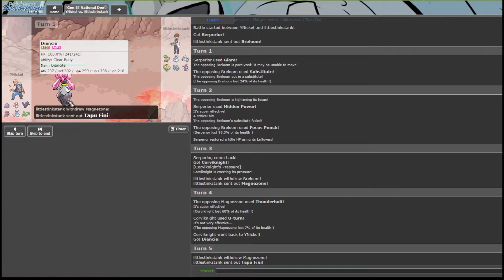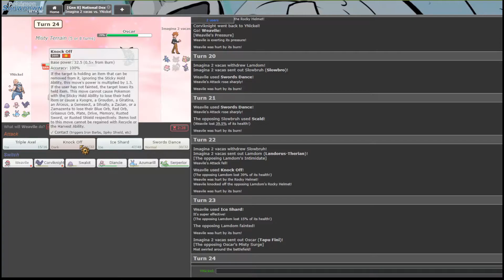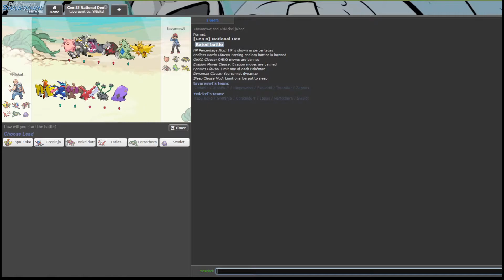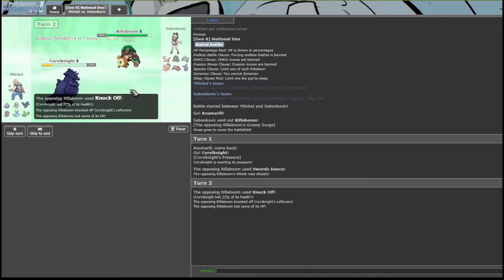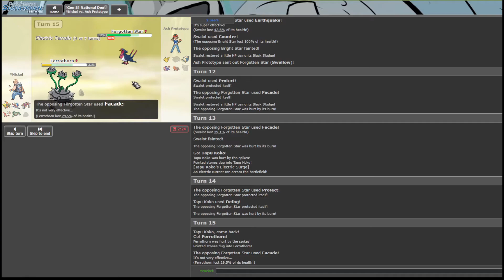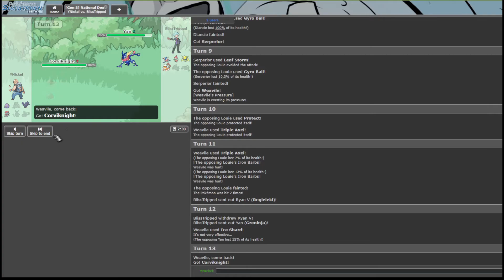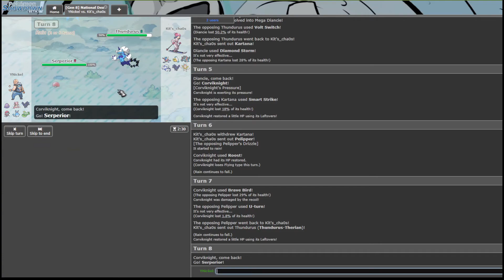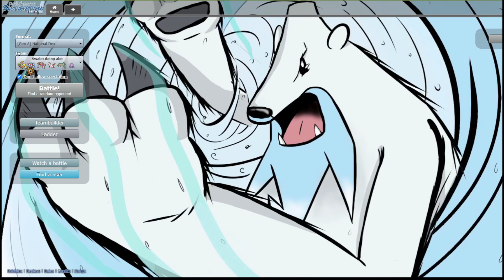Time for Swalot, but i keep getting Madder! | NatDex Live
Now that we're done with the Madams, its Time for Swalot! But my Bad Luck is making it hard for me to compose myself!

00:00 Intro
24:32 Rage is Building!
54:40 My Rendition of: Jungle Book - I want to be like you
54:54 Back to business.
1:04:32 Its Overflowing!

All Art is made by myself. Not Free Use